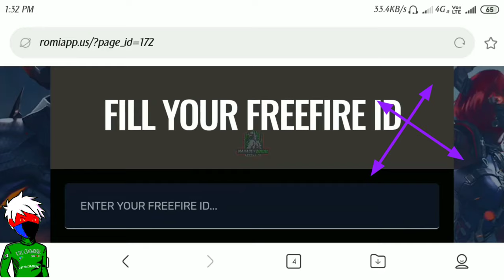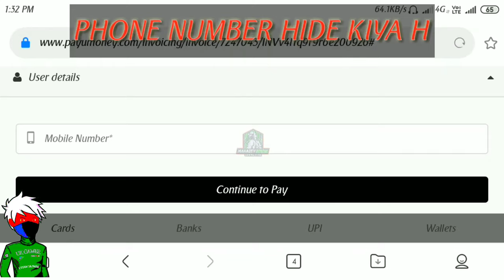Diamond Top Up Website In Free Fire||FreeFire Double Diamond Top Up Website|| diamond website ff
Game name 🤙 UK13gamer
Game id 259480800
From uttarakhand

JOIN MY GULID FREE 👉 DEATH HORSE

clash squad, free fire, ff, highlights free fire, mode ruok, 2v1 ff, juninz, ff highlights, juninz ff, 24kgoldn mood, mood, 24k mood ff, 24kgoldn mood cover, free fire highlights

ff diamondDouble Diamond Top Up Website In Free Fire With Proofdouble diamond top of website on free fireFree Fire Double Diamond Top Up Websitetopupcenter.in real or fakedouble Diamond real websitedouble Diamond fake website in free firefree fire Mein double diamond top up kaise karencheapest price double diamond top up in free fire